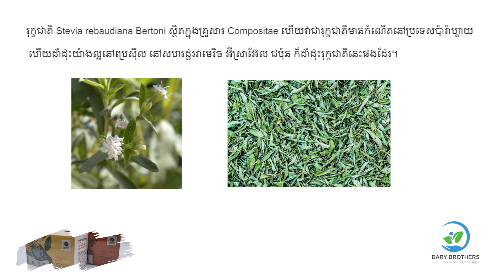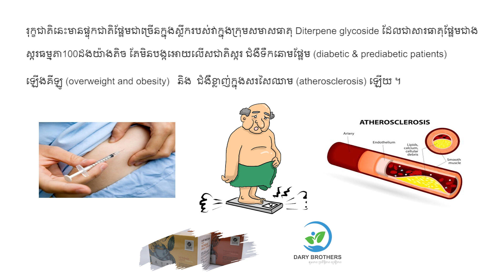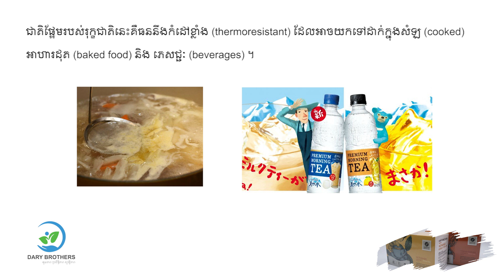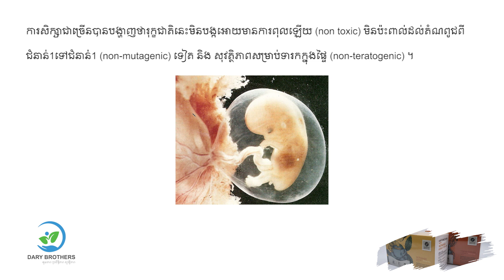ស្ទីវៀ រុក្ខជាតិផ្អែមដោយធម្មជាតិ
រុក្ខជាតិផ្អែមដោយធម្មជាតិ តែមិនឡើងជាតិស្កក្នុងឈាម មិនឡើងសំពាធឈាម មិនឡើងខ្លាញ់ ជាស្កររុក្ខជាតិដែលមិនធ្វើមេតាបូលីសក្នុងរាងកាយឡើយ។ វាគ្រាន់តែបង្កើនឱជារសចំណីអាហារ ភេសជ្ជៈ និង ឱសថប៉ុននោះ